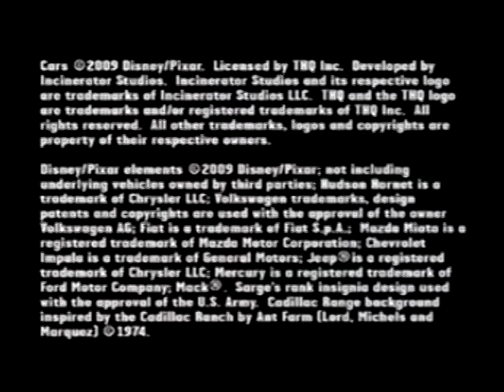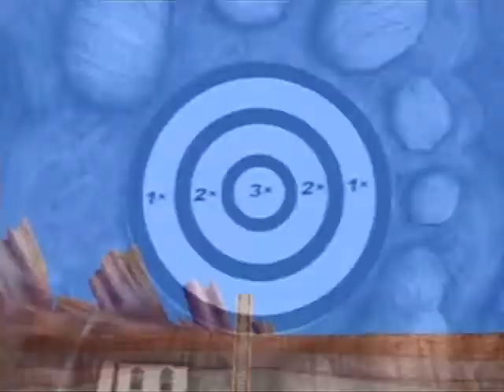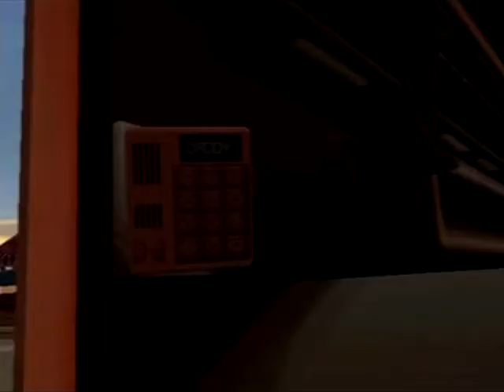Cars - Race-O-Rama PS2 Gameplay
Captured on PS2 Slim 77004 using DVD Recorder